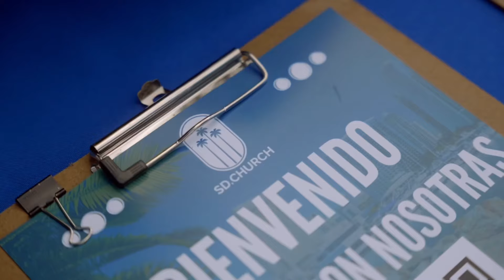Cinco De Mayo Worship Service 2024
SD church celebrated Cinco De Mayo and worshipped God together as one. We had festivites, food, and family fun! Our guest speakers were Sergio and Ximena Pulido from the LA Church.